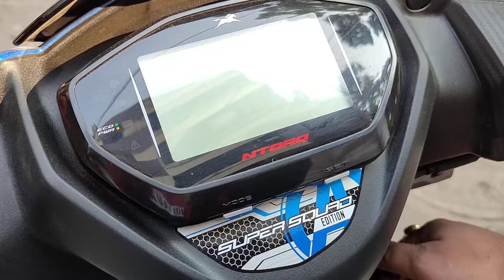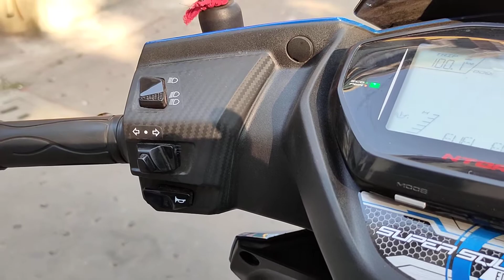TVS Ntorq Super Squad Edition Scooty | Tvs Ntorq Captain America Look | Ntorq New Scooty 2021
TVS Ntorq Super Squad Edition Scooty | Tvs Ntorq Captain America | Ntorq New Scooty 2021